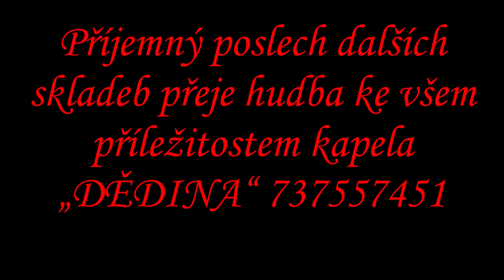TROMPELDO Insrumentální skladba Miloslav R Procházka